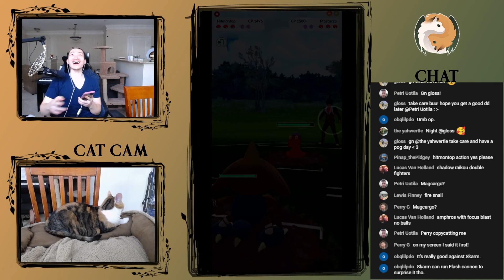GBL: Battlers Aren't Ready for DOUBLE FIGHTERS! (Johto Cup)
Timestamps for Types Matchups:
00:00 - Intro
01:36 - Meganium
02:18 - Shadow Ampharos
03:25 - Shadow Granbull
04:28 - Quagsire
05:15 - Steelix
06:09 - Shadow Piloswine
07:37 - Skarmory
08:45 - Sudowoodo
09:55 - Outro